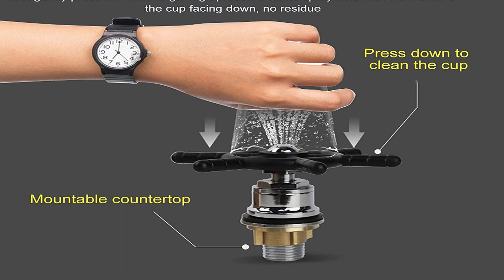TOP 3 : Meilleur Rince Verre ✅ de 2022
3.⭐ Rinceur de verre de robinet pour évier de cuisine
2.⭐ Jenngaoo Verre Rinser, Rince Pichet à la Vapeur laveuse
1.⭐ TOPINCN Évier de Cuisine Rince-Verre Automatique